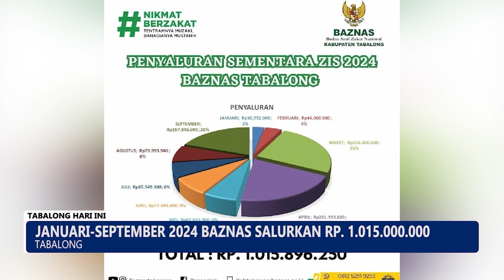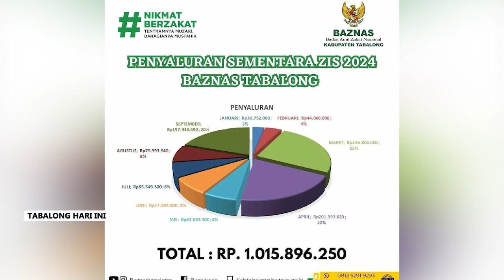BAZNAS Telah Salurkan Dana ZIS Ke Ratusan Penerima di Tabalong